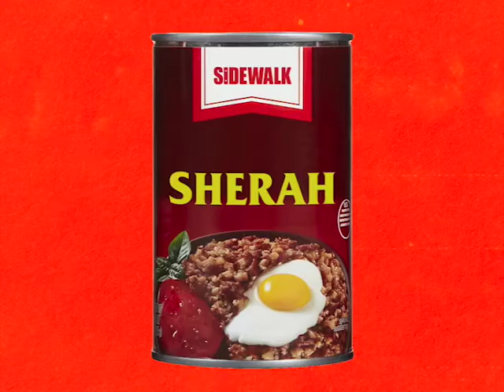Howard Cooke Rehash Episode 2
Episode 2 of Rehash where we delve into the archive to give you re-edited sections from some of the UK"s greatest featuring obscure footage that many of you may not have seen, alongside footage from some of their more widely known sections.
Part 2 features Wallesey's own Howard Cooke,  with footage in this re-edit stretching back over two decades and featuring clips culled from everywhere from the obscure VHS-only releases from Lord clothing and Wisdom skate store, through to companies videos from Howard's sponsors such as Consolidated and Heroin.
Huge respect to all the filmers and companies responsible for this footage in the first place - see credits for a list of sources.
Rehash edit by Josh Hallett

Sidewalk magazine's skateboarding channel: featuring skateboarding video parts, skateboarding tours, archive skateboarding clips, trick tips, event coverage, interviews and much more from across the world!
Weekly uploads, playlists all that good stuff.

Hit us up via comments if you've got something you think  needs hyping!